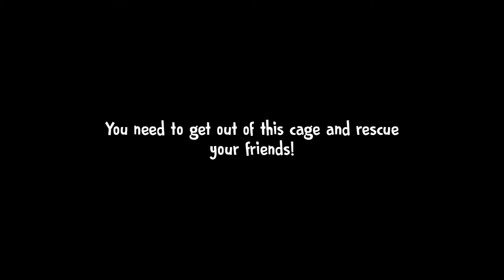Ice Scream 4: Rod's Factory kidnapped horror man factory part 1 gameplay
ادخل إلى مصنع Rod واكتشف أسراره!